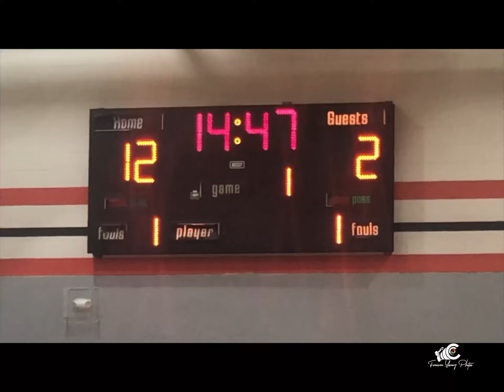BTW JV blows out Bixby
Booker T. Washington JV boys (11-0) beats Bixby JV 72-33, inside the Auxiliary Gymnasium at Booker T. Washington on Thursday, Jan. 13, 2022.

Produced by Forever Young Photos